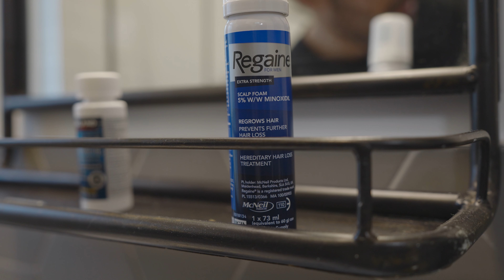How to grow a BEARD - (If you can't grow one) Minoxidil Beard Growth!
A simple guide on growing a beard for people who can't grow one - Hopefully this helps some people grow some nice  facial hair :D

The Regain Foam I used!

Looking forward to hearing feedback or subjects people are interested in my covering!

For the most part, all the videos will be lifestyle-driven, all about being a man in his 30's, trying to be the best version of himself possible.

I'll be including a lot of health, fitness, challenges, meditation, reading, grooming tips and more!